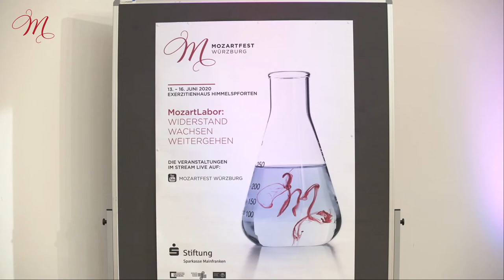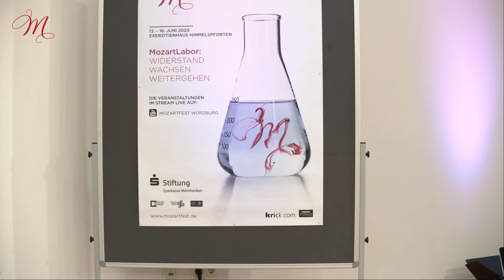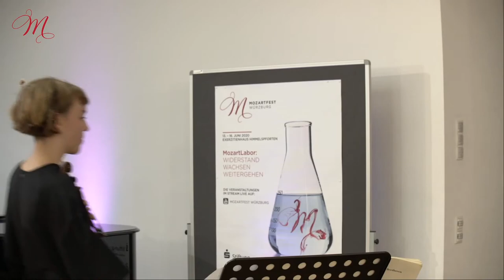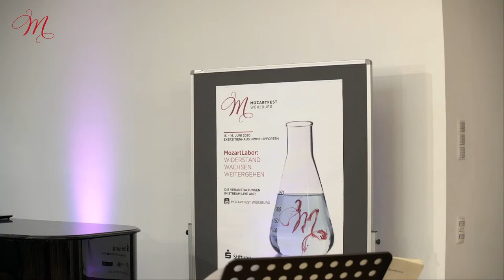MozartLabor 2020 / 16. Juni: Abschlusskonzert des MozartLabors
MozartLabor 13.-16. Juni 2020 / 16. Juni
Das MozartLabor ist das Herzstück des Mozartfestes

Dienstag, 16. Juni 2020 Stipendiatentag

9.30 – 10.30 Uhr
Lecture: Sektion Kulturvermittlung
Andreas Vierziger und Stipendiaten

10.45 – 11.45 Uhr
Lecture: Sektion Musikjournalismus
Ursula Nusser und Stipendiaten

12.00 – 13.00 Uhr
Lecture: Sektion Musikjournalismus
Prof. Jürgen Christ, Karsten Kurowski und Stipendiaten

14.15 – 15.45 Uhr
Lecture: Sektion Musikwissenschaft
Dr. Hansjörg Ewert und Stipendiaten

16.00 – 17.00 Uhr
Lecture: Sektion Musikvermittlung
Prof. Dr. Werner Klüppelholz und Stipendiaten

19.30 Uhr
Abschlusskonzert des MozartLabors

Beethoven
Klaviertrio c-Moll op.1/3 I. Satz

Boulez
Douze Notations für Klavier solo, 5. Doux et improvisé

Beethoven
Sonate für Klavier Nr. 21 C-Dur op. 53 "Waldsteinsonate", Allegro con brio

Beethoven
Quartett für 2 Violinen, Viola und Violoncello Nr. 9 C-Dur op. 59/3

Henrike Sommer | Violine
Heinrich Eiglsperger | Violoncello
Max Grimm | Klavier
Leonkoro Quartet
Jonathan Schwarz | Violine
Mayu Konoe | Viola
Amelie Wallner | Violine
Lukas Schwarz | Violoncello

MozartLabor: Herzstück des Mozartfestes Würzburg

Labor – das heißt beim Mozartfest nicht graue Theorie, sondern farbenfrohe Praxis.
Hier wird das jeweilige Festivalthema unter die Lupe genommen. »Widerstand, Wachsen, Weitergehen« lautet das diesjährige Motto. Weit über Klänge hinaus forscht das MozartLabor in Wahrnehmungswelten aus Bild, Sprache, Digitalen Medien und Musikwissenschaft. Die ausgewählten Stipendiaten kommen aus ganz unterschiedlichen Disziplinen und treffen auf prominente Dozenten. Sie alle treten in einen intensiven Austausch, schauen sich über die Schulter, lassen sich gegenseitig inspirieren und antworten mit dem Erfahrungshorizont des 21. Jahrhunderts darauf.

2020 wird der Blick besonders auf die gesellschaftliche Verantwortung der Künste gerichtet. Im interdisziplinären Austausch mit Reinhard Goebel, Ragna Schirmer, Wissenschaftlern, Kultur- und Medienschaffenden und Stipendiaten soll mit kritischem Blick der Verstand geschärft werden, der auch für eine aktuelle politische und gesellschaftliche Positionierung notwendig ist.

Mitwirkende:
Reinhard Goebel | Dirigent
Leonkoro Quartet:
Jonathan Schwarz | Violine
Mayu Konoe | Viola
Amelie Wallner | Violine
Lukas Schwarz | Violoncello

Ragna Schirmer | Klavier
Max Grimm | Klavier
Henrike Sommer | Violine
Heinrich Eiglsperger | Violoncello

Andreas Vierziger | Artistic and Strategic Consulting

Prof. Dr. Werner Klüppelholz

Dr. Hansjörg Ewert | Universität Würzburg

Prof. Jürgen Christ | Hochschule für Musik Karlsruhe

Karsten Kurowski | Hochschule für Musik Karlsruhe

Ursula Nusser

Prof. Dr. Ulrich Konrad | Universität Würzburg

Evelyn Meining | Mozartfest Würzburg

Jennifer Seubel | Flöte

Tianwa Yang | Musikerin

Leonie Klein

Domvikar Dr. Burkard Rosenzweig | Exerzitienhaus Himmelspforten

Werke:

Beethoven:
32 Variationen über ein eigenes Thema für Klavier c-Moll WoO 80
Klaviertrio c-Moll op. 1/3
Sonate für Klavier Nr. 21 C-Dur op. 53 "Waldstein-Sonate", Allegro con brio

Holliger:
»(t)air(e)« für Flöte solo
Schlafgewölk

Romberg:
»Will der Herr Graf ein Tänzchen nun wagen« / aus: Drei Variationen über Themen von W. A. Mozart für Violine und Violoncello

Mit freundlicher Unterstützung von:
Sparkassen Stiftung für die Stadt Würzburg
Freundeskreis Mozartfest Würzburg e.V.

In Zusammenarbeit mit:
Hochschule für Musik Karlsruhe

Video, Ton, Stream
Tobias Schirmer